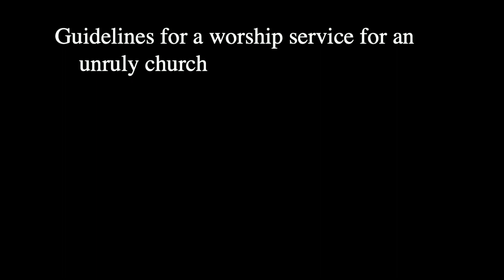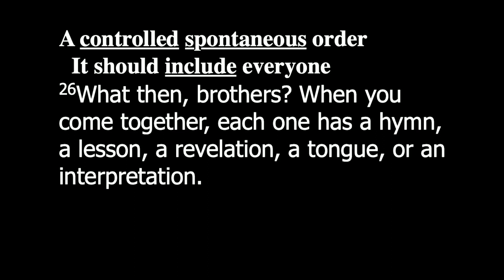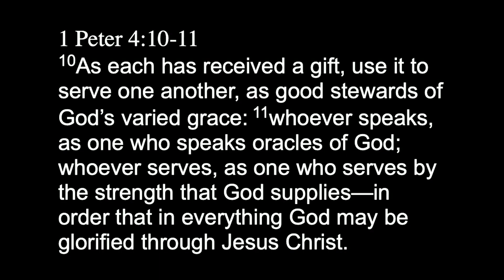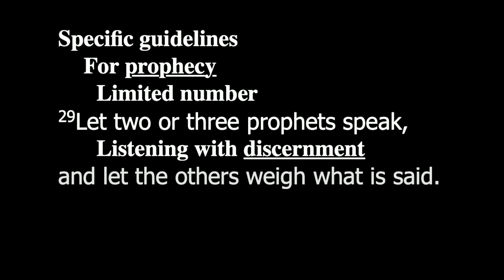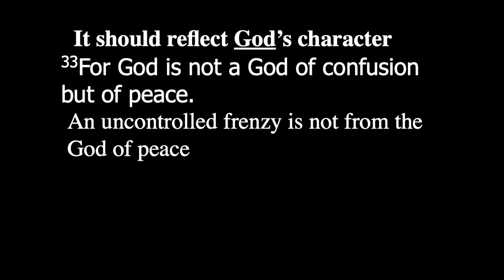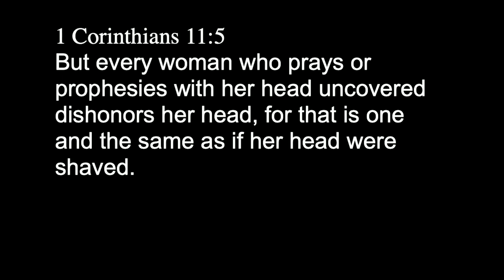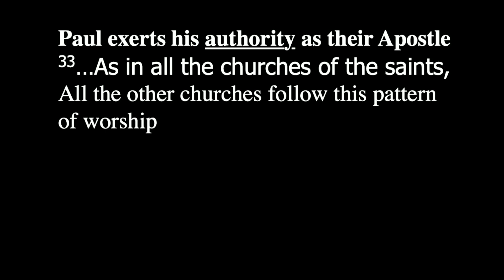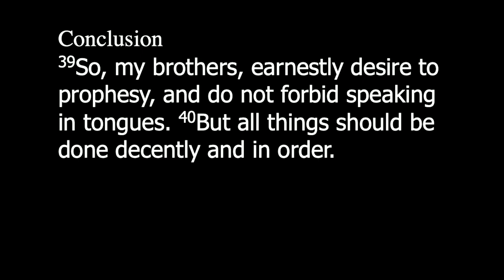Message 8/6/23 "Order in the Church"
1 Corinthians 14:26-40 "Order in the Church"